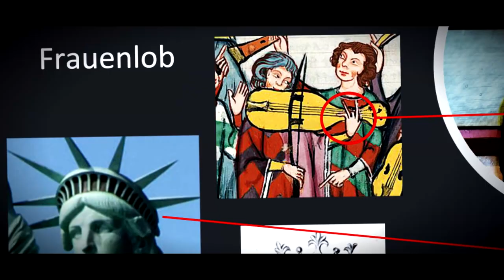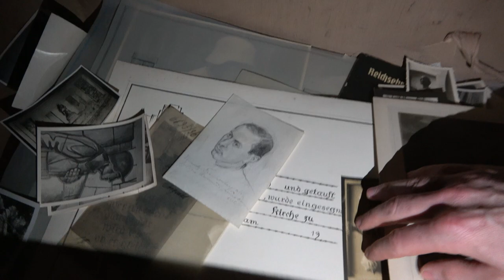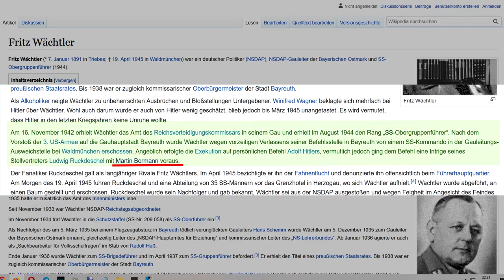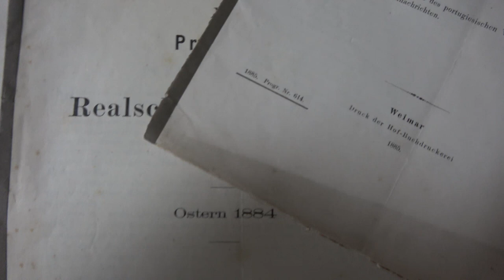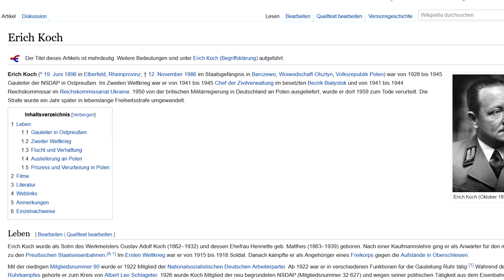Geheimnisse meiner alten Schule: Hitlers Schüler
Ich hoffe ihr habt auch noch Bock auf solche Videos, das nächste Mal wieder 1 Shitpost.
♥♥♥Danke♥♥♥